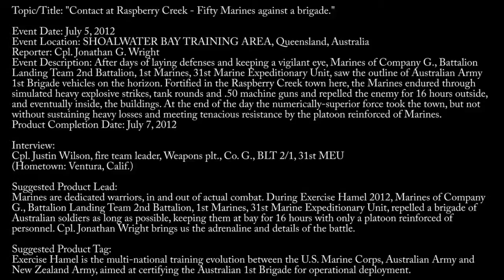Mlitary Power - 50 U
What is a royal military? school?
I need help on military? quotes?
Do military? personel work in the mc donalds on base?
Military? spouse websites?
How to wrap a military? scarf?
Drinking.before and after question for military?.?
Free military? information packs?
About what percent of military? invention are kept secret?
Question about u.s military? equipment?